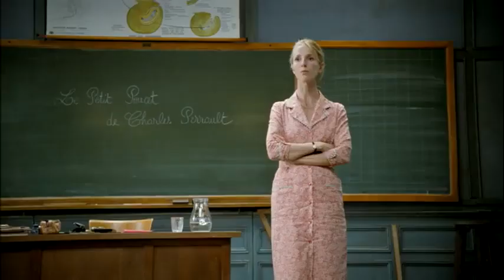Ο Μικρός Νικόλας (Le Petit Nicolas)